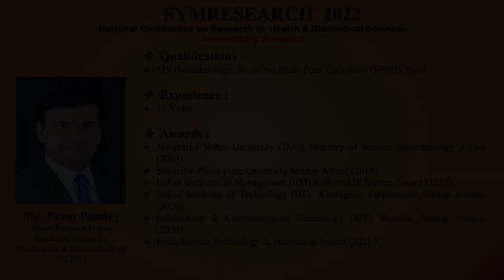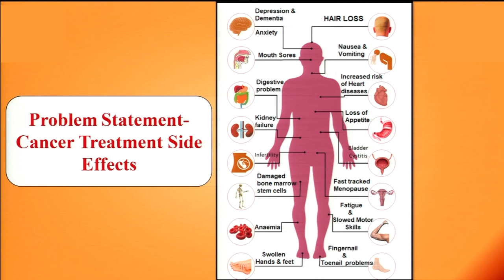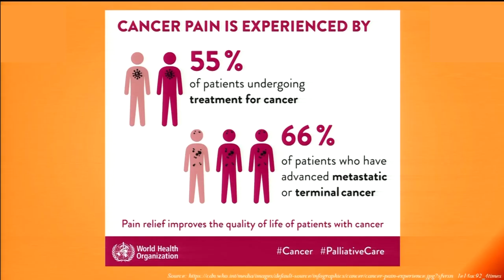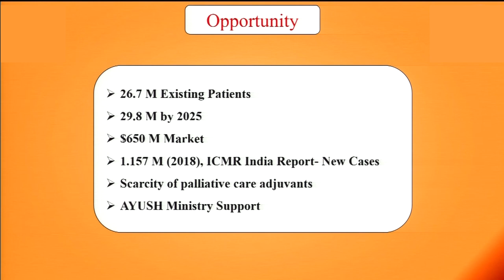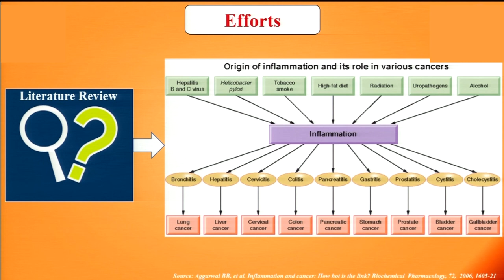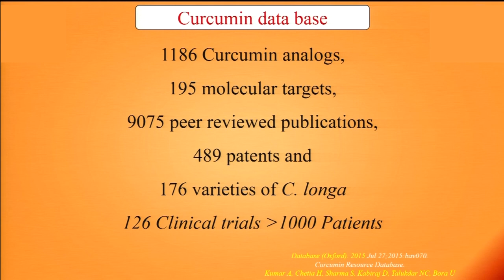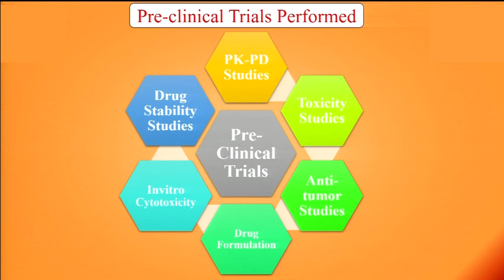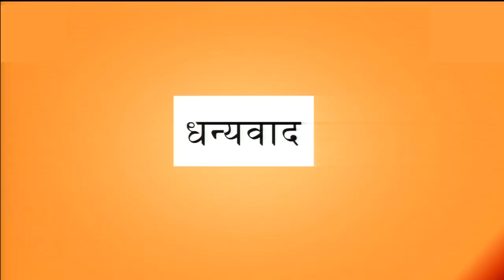A Delight Transformation Journey From Mother Earth to Laboratory and Market